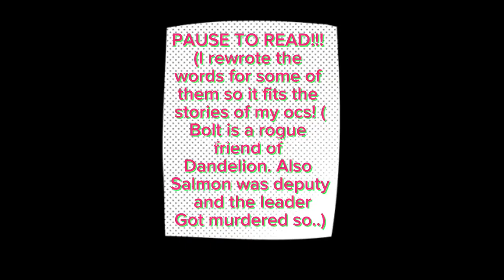How I think my oc’s would sound!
These are my WC:UE ocs, WoolyStar, DandelionEar, BrackenStar, and SalmonClaws. Each uniquely made and worked on by me!